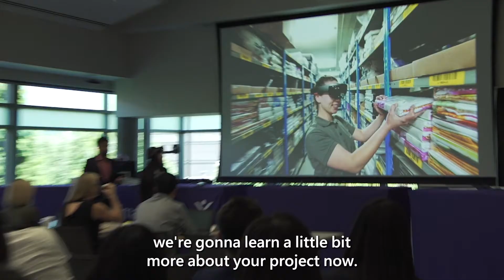Where are they now? | Oculogx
Team Oculogx competed in the 2017 ImagineCup and have soared ever since! From a rebrand to scaling their staff, check out how the team has evolved over the years.

Find out who will take home this year's trophy at the World Championship on May 24 at 8:30am PT